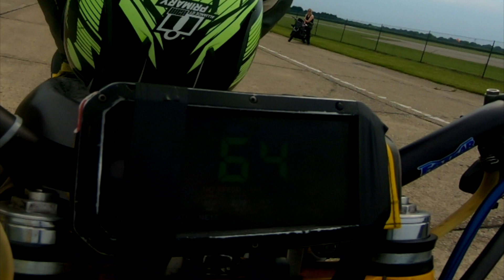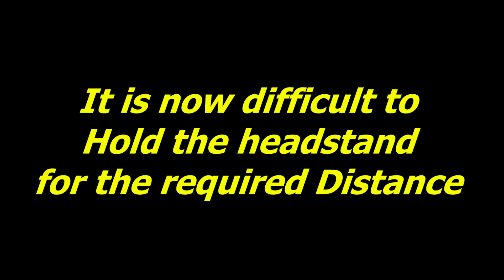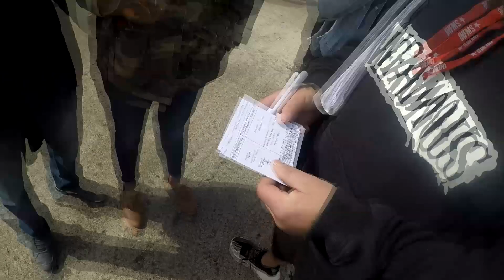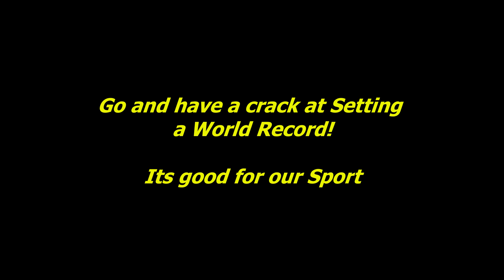Guinness World Record: Incredible Fastest Headstand On Motorbike – Must-See Stunt! | Stunt 259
Join me on a thrilling journey as I attempt to break the Guinness World Record for the fastest headstand on a motorbike. This documentary captures the intense 8 months of training leading up to the record attempt at Elvington in August 2019. Battling wind resistance and pushing my physical limits, I faced countless challenges.

Thanks to Straightliners, JD Stunts, Graham Houston, Zoe, and my Dad for their unwavering support. Watch as we strive for this incredible Guinness Headstand Record.

This video is about Guinness World Record: Incredible Fastest Headstand On Motorbike – Must-See Stunt! But It also covers the following topics:

Record-Breaking Headstand Stunt
Headstand World Record Journey
Motorbike Stunt Headstand

Video Title: Guinness World Record: Incredible Fastest Headstand On Motorbike – Must-See Stunt! | Stunt 259

✅  About Stunt 259.

Welcome to Stunt 259! Get into my thrilling world of freestyle stunt riding and jaw-dropping world records. Watch my epic wheelie tutorials, authentic reviews, wild crash videos, and easy how-to guides for motorcycle tricks. Join me as I push the limits with the fastest headstand and other mind-blowing stunts. Let's ride together and break records!

© Stunt 259